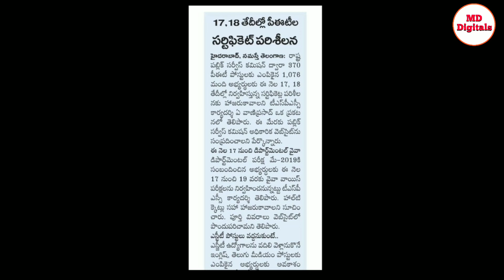TSLPRB PC Results Updates(10-9-19)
Hai friends. this is the information about tslprb PC results.

TS Home shaka Budget News
this is also maybe one of the reason to delay PC results.
so now I hope everything is clear for deliver PC results.

friends. PC results at anytime will come soon.
so be confident👌👌👌👌